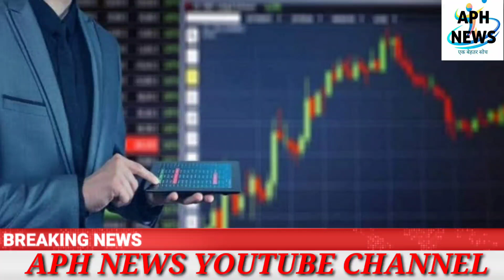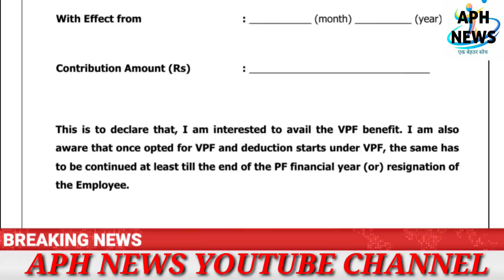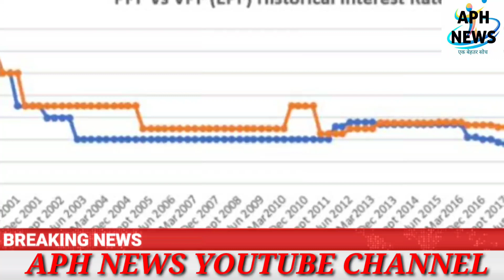VPF अच्‍छा रिटर्न पाना चाहते हैं तो वीपीएफ में करें निवेश मिलता है की बचत योजनाओं से अधिक ब्याज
वेतनभोगी कर्मचारियों में बचत की आदत होना बहुत महत्वपूर्ण है। यह आदत ना सिर्फ उनके बड़े खर्चों को पूरा करती है, बल्कि इससे रिटायरमेंट फंड भी बन सकता है। वेतनभोगी कर्मचारियों के पास इसके लिए कई सारे निवेश विकल्प है। लेकिन जब आप अपनी जमा पर अधिक रिटर्न पाना चाहते हैं, तो स्वैच्छिक भविष्य निधि (VPF) काफी बेहतर साबित हो सकता है।

कर्मचारी भविष्य निधि (EPF) में योगदान देने वाले वेतनभोगी कर्मचारी को हर महीने अपने बेसिक वेतन का 12 फीसद हिस्सा पीएफ खाते (PF Account) में जमा कराना होता है और इतनी ही राशि नियोक्ता द्वारा जमा करायी जाती है। VPF एक तरह से ईपीएफ का विस्तार ही है, जिसमें कर्मचारी अपने पीएफ खाते में अपने बेसिक वेतन के 12 फीसद से अधिक राशि स्वेच्छा से जमा करा सकते हैं। ईपीएफ में कर्मचारी अपने PF अकाउंट में बेसिक वेतन की 12 फीसद राशि ही जमा करा सकते हैं।